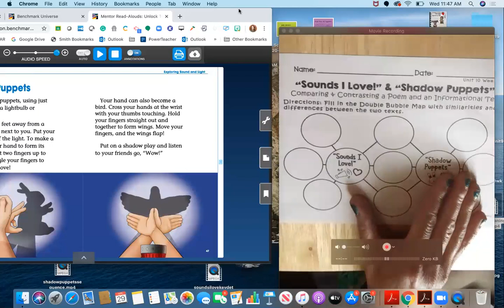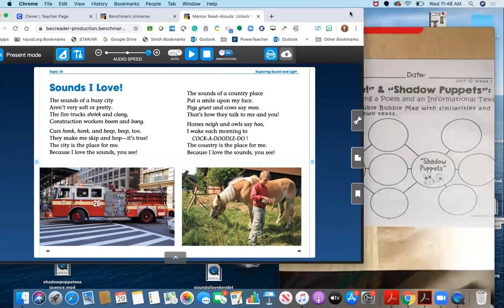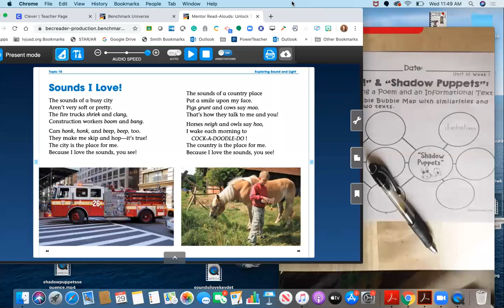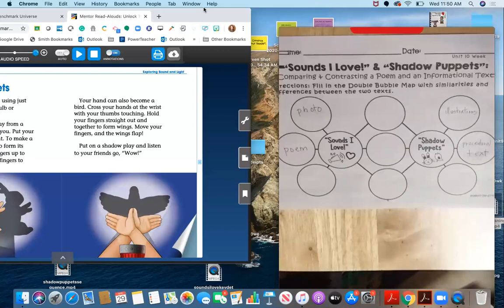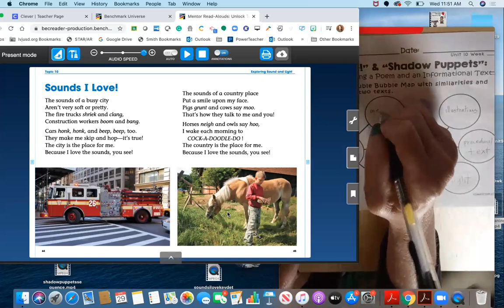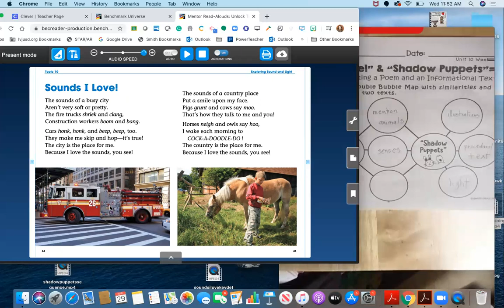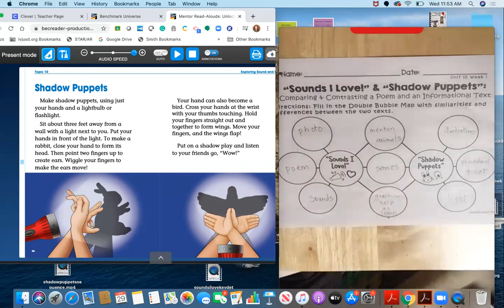Compare and Contrast Sounds/Shadow Puppets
Compare and contrast The Sounds I Love and Shadow Puppets